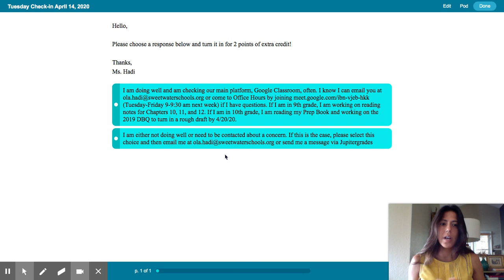Check-In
Check-In (Tuesday, April 14, 2020)